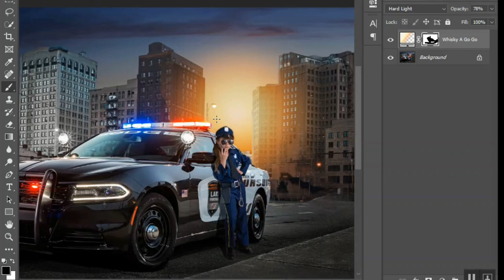How to Create Wine Bottle Wood Garland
Want to purchase the supplies for this project? I've compiled links to each item you will need to complete this project:

Round Wood Beads
1mm Twine
Wood Slice
Chalk Paint
Chalk Marker

Urban Rhino Tutorials is a participant in the Amazon Services LLC Associates Program, an affiliate advertising program designed to provide a means for sites to earn advertising fees by advertising and linking to amazon.com. As an Amazon Associate, Urban Rhino Tutorials earns from qualifying purchases, and may earn a commission if you use the above affiliate links.

to view other Photography, Fashion, Home, Arts, Crafts and Jewelry Making Tutorials!